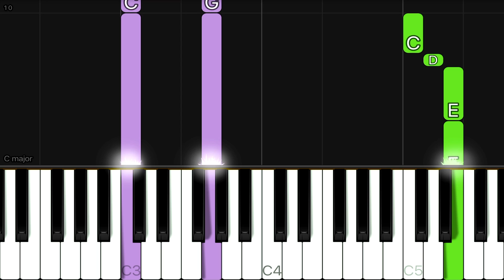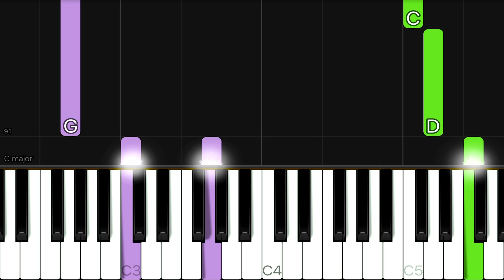Kari Jobe, Cody Carnes - The Blessing (Elevation Worship) | EASY Piano Tutorial